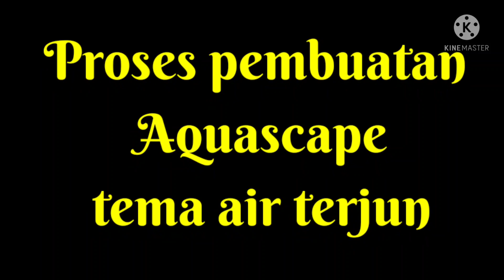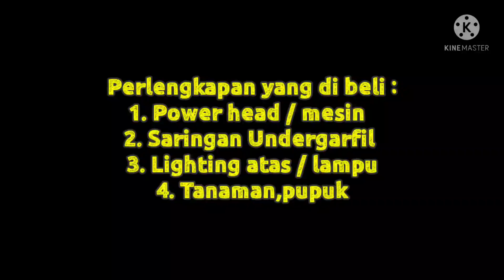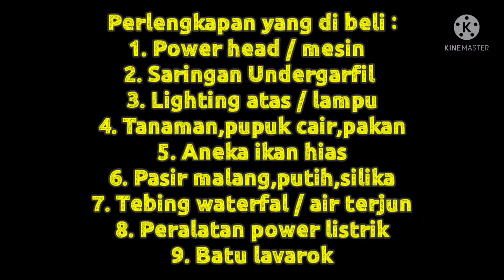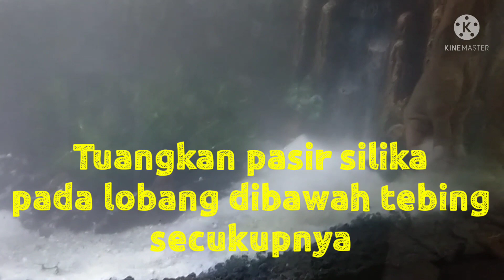Cara membuat aquascape tema air terjun || how to make a waterfall theme aquascape || Reinstal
Video Reinstal proses pembuatan aquascape dengan hardscape tema air terjun dan sungai dihiasi pula hutan mini